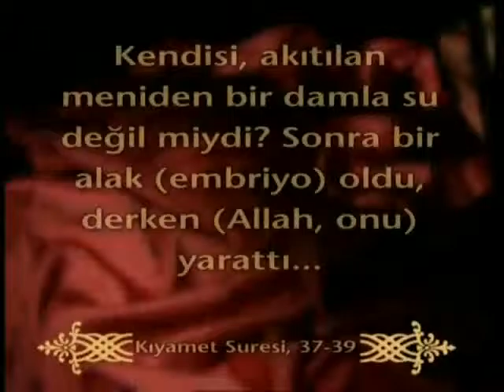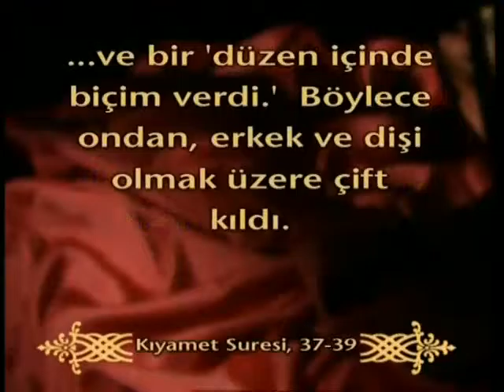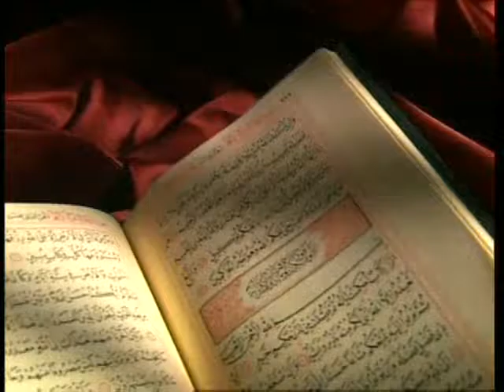Kuran mucizeleri: Bebeğin cinsiyeti